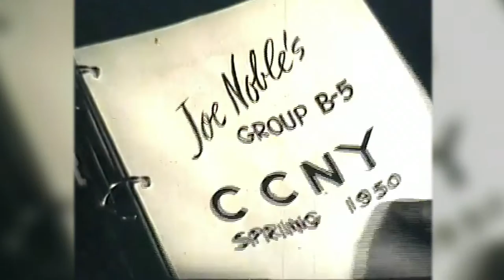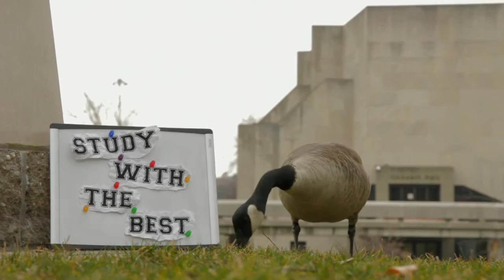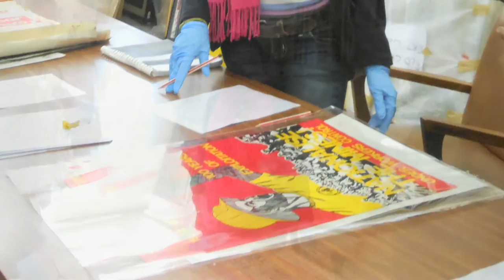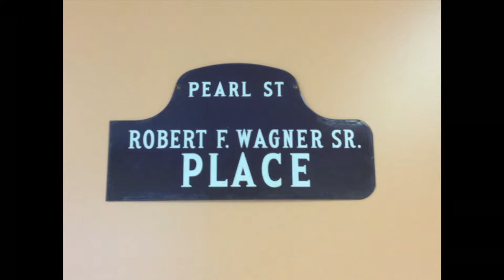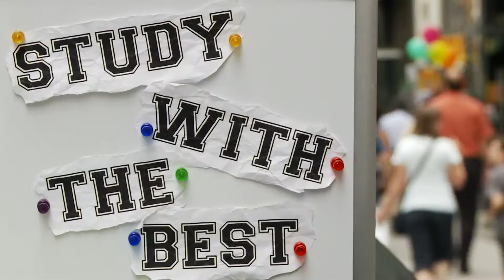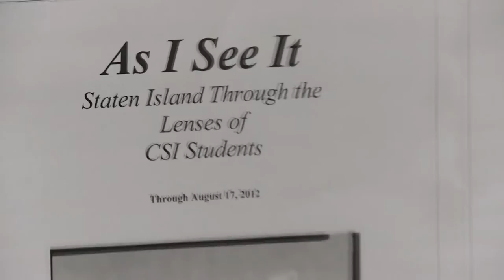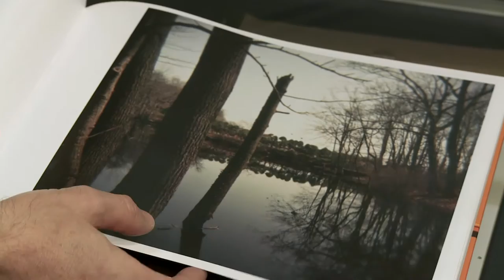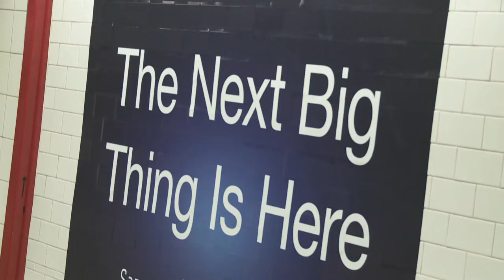Study with the Best: Study with the Best 12/1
On this episode of Study with the Best, we take a look at a photo exhibit at the College of Staten Island, check out the City Visions Film Festival, take a trip to South Africa with Lehman College, watch the N.C.C. kickoff and look at a day in the life of a subway harpist

Taped: 9-30-12

Study With the Best, CUNY TV 's popular monthly television magazine, is designed to communicate with a college-bound audience. The series highlights the rewards of a college education, the challenges, the fun, and the excitement of student life on CUNY campuses. Information is provided throughout each program about financial aid, admissions and academic programs. The segments are fresh, fast-paced, and lively, an exciting mix of information and visual effects.

The program is hosted by Lehman College alumnus Duane Ferguson, Brooklyn College alumna Despina Teodorescu and City College student David Bauer.